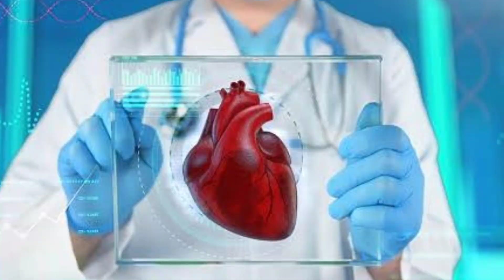நிம்மதியான தூக்கத்தைக் கொடுக்கும் 4 வகையான டிரிங்ஸ்|by,Dr.Anita|4 types of drinks that induce sleep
Anita's clips